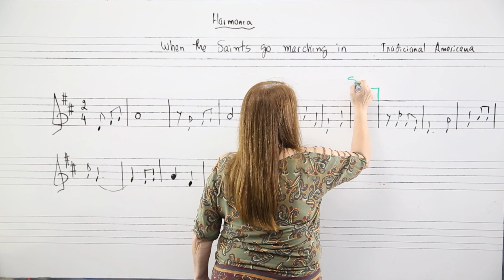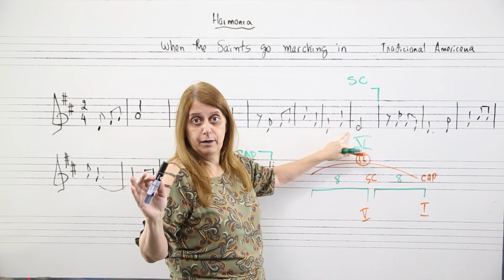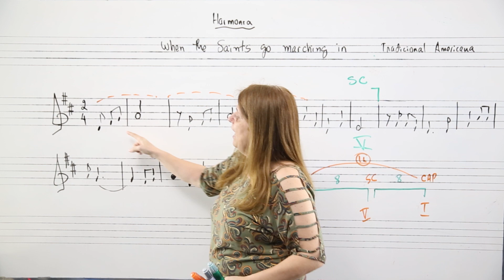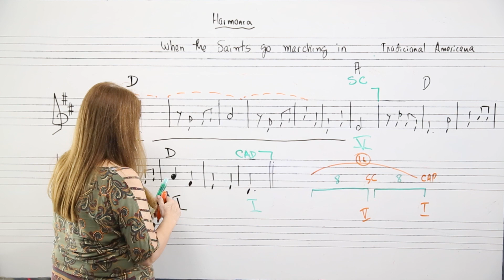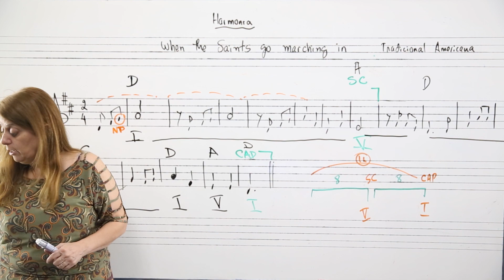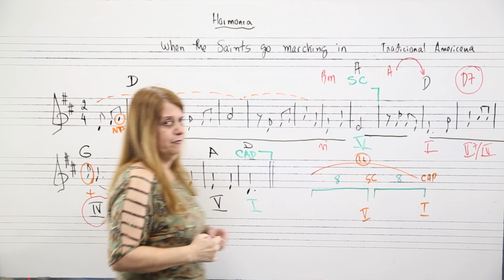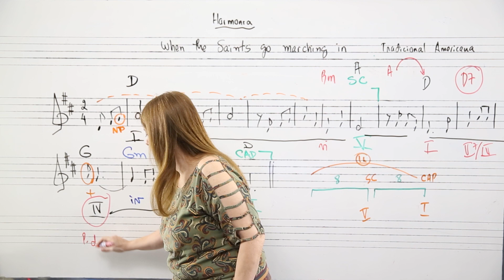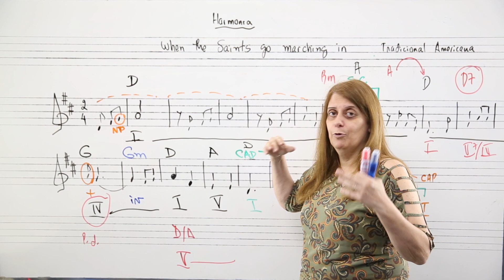Harmonia: When the saints go marchin in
O vídeo da playlist harmonia de hoje é sobre a música When the saints go marchin in

Estão abertas as matrículas para as turmas de 2024!
Corra e garanta sua vaga no valor promocional até o fim de Novembro!